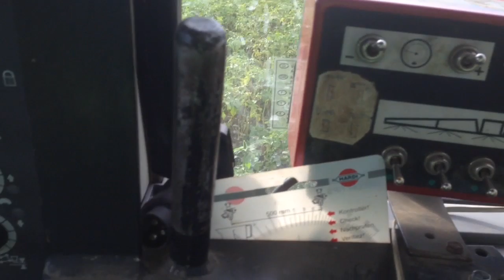Im Wald und auf dem Feld arbeiten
der Housi im Einsatz